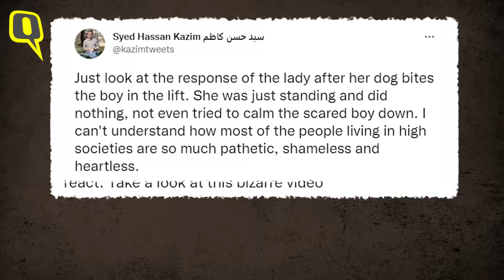Caught on Cam: Child Wailing in Pain After a Dog Bit Them; Then the Owner Did This...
CCTV footage that has gone viral on social media, shows a pet dog biting a small child inside the lift of a housing society in Uttar Pradesh's Ghaziabad. Watch what the owner did after her dog pounced on the child and bit them.

Video: Accessed by The Quint